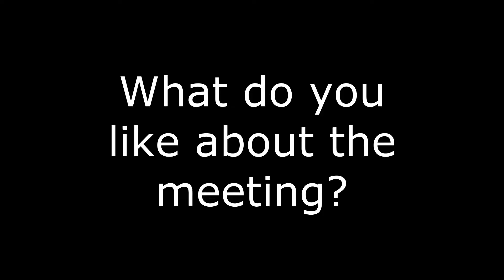Tyler Allen on learning the process behind cell biology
Join the largest gathering of cell biologists in the world!